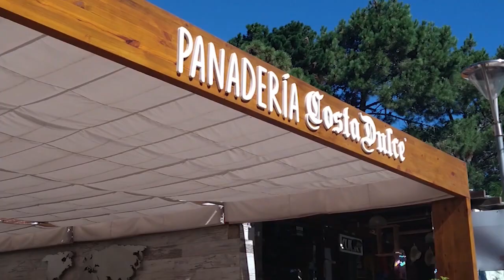Costa Dulce, 23 años endulzando cada día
Desde hace 23 años, panadería y confitería Costa Dulce ofrece exquisitos productos de primera calidad.

El local se encuentra ubicado en calle Camelias N° 50 entre 1 y 2 de Costa del Este y está abierto todos los días en horario corrido desde las 8.00 hasta la 01.00

Abierto todo el año.

En diálogo con Costa de Noticias, Verónica Rullo, contó que al haber conseguido su lugar propio “estamos más afianzados y mucho más cómodos, para intentar año a año seguir creciendo un poquito más porque el espacio y las instalaciones nos lo permiten”.

Asimismo, remarcó que desde Costa Dulce apuestan “todos los años a una mejora, para brindarles un mejor servicio a nuestros clientes y trabajamos mucho con todo el equipo para lograr eso. Ir cambiando y renovándonos forma parte de eso”.

Los más elegidos por los clientes son los clásicos tarta de manzana y postre Balcarce. “Este año innovamos en mousse de maracuyá y de sabayón que fueron muy elegidas. Tenemos una amplia variedad de cosas y la gente nos sigue eligiendo, tanto los que nos visitan en Costa del Este como de otras localidades y también los costeros que vienen a tomar un café, una merienda y eso nos da mucha alegría”, destacó Verónica.

Además, para brindar más opciones a los clientes este año ampliaron la carta de productos. “Tenemos productos para veganos, vegetarianos y también pusimos énfasis en productos para celíacos, para que todos puedan venir y pasar un buen momento en familia. Que elegir una merienda no los condicione a no poder compartir con sus seres queridos”, señaló.

Quienes deseen pobras las exquisiteces de Costa Dulce pueden acercarse al local o también solicitar el servicio de delivery al 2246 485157.